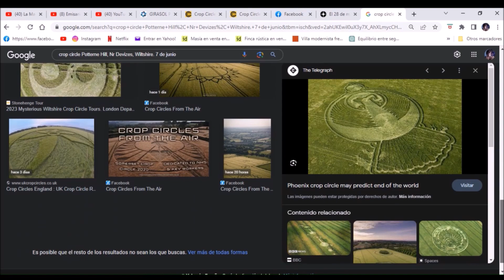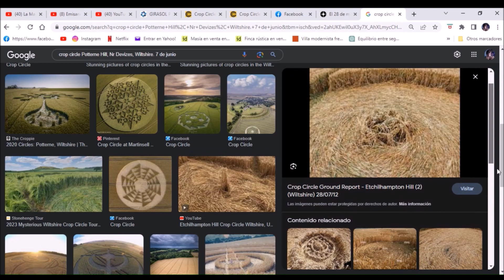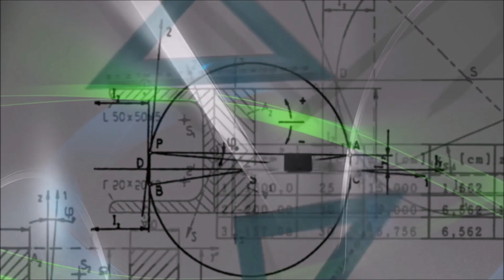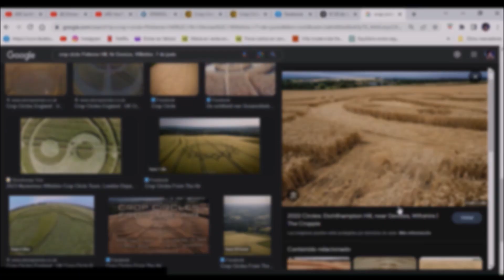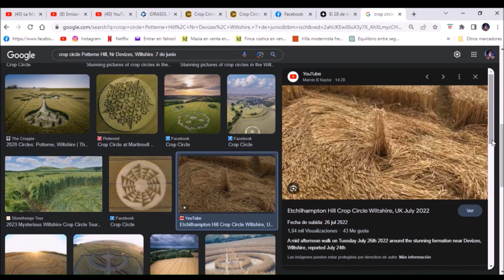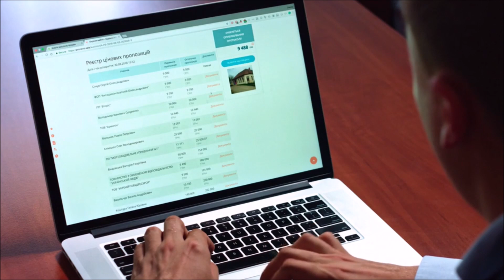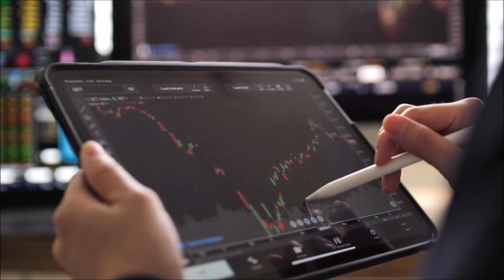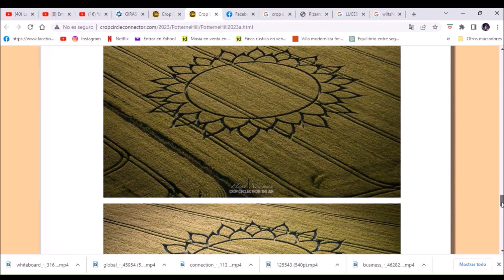😱APARECEN CIRCULOS DE LAS COSECHAS 28 de mayo y 7 de junio 2023 pleyadianos semillasestelares 🤫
UNA MENTE EXPANDIDA ES UNA MENTE LIBRE DE TODO CONTROL MENTAL semillasestelares . Información canalizada...